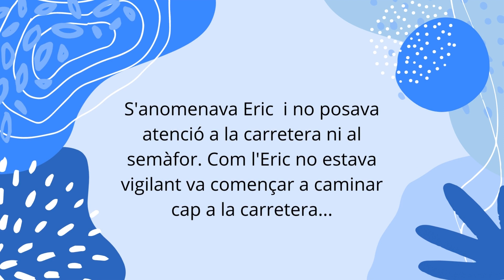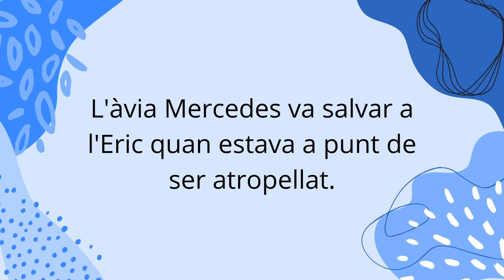La bossa màgica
Conte creat per: Daniela Macías i Dafne Vicente de l'Escola Mare de Déu del Carme.